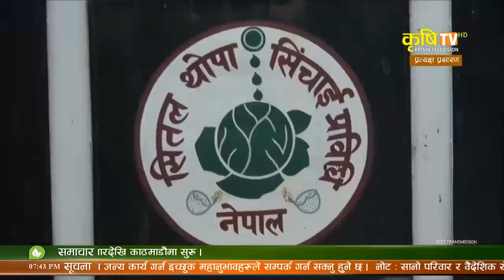Hello Kishan With Dilip Bade